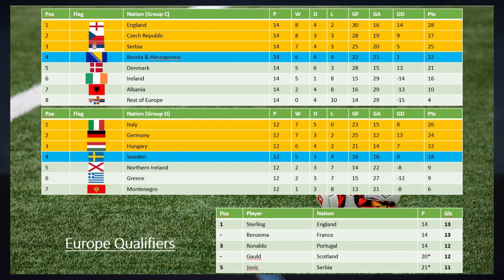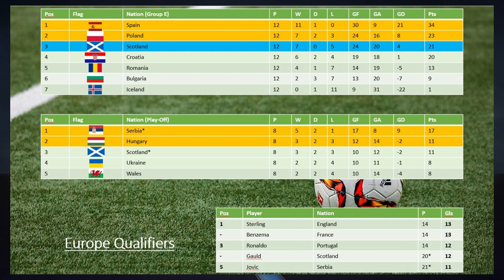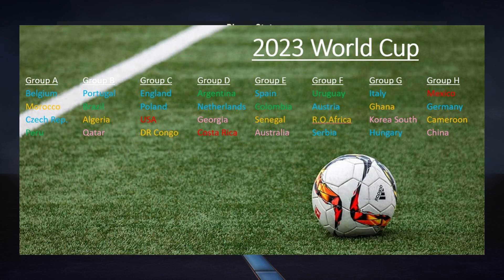UEFA Qualification Part 2 - FIFA 23 2023 World Cup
Hello Guys, here is the last epsioe of the Qualifying Rounds of the FIFA 23 2023 World Cup. Lets see who the remaining 6 nations are going to be! Hope You Enjoy

PC Specs:
CPU: i7-8700K
Motherboard: ROG STRIX Z390-F
Power Supply: EVGA 650w
Case: Kolink Inspire
GPU: GTX 1070Ti
CPU Cooler: Dark Rock 4 CPU Cooler
RAM: Corsair Vengeance 16GB
SSD: 1TB SSD